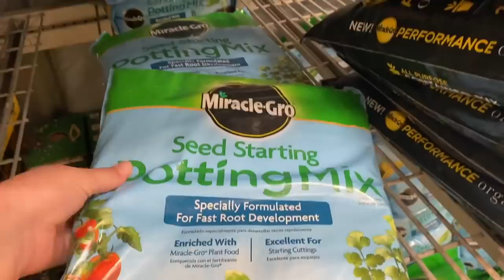PLANTING HERBS + URBAN OUTFITTERS TEE TRY-ON! | VLOG #13 | Taren Denise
Hey y’all! Welcome to the 13th vlog since quarantine :) Hope you enjoy this one!

Hot pink slides form Walmart aren’t in store. Here’s al ink to the light pink ones
Herb pots are from At Home

I get asked a lot so here's my measurements:
Top: 2X/3X
Pants: 20/22
Waist: 42" (inches)
Hips: 56" (inches)
bra size: 38/40DD
Height: 5'8"

312-T Schillinger Road S #160

I was a guest on a podcast! Listen